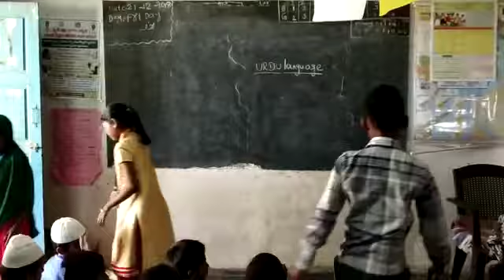Mpups mohamadpuram urdu introduce Urdu language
Video from ravi future201072